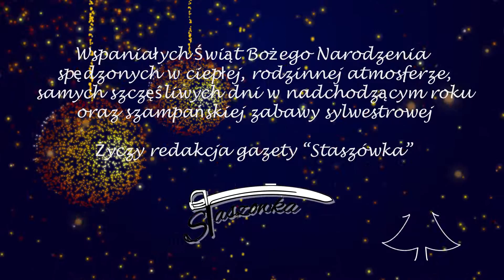Staszowka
©Studio Q14
Animacja: Mateusz Basiński